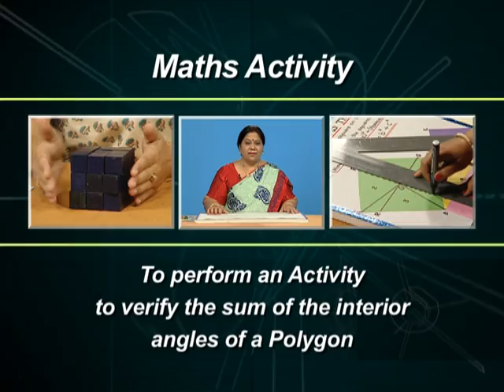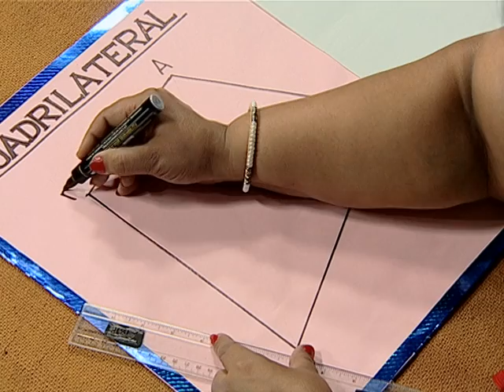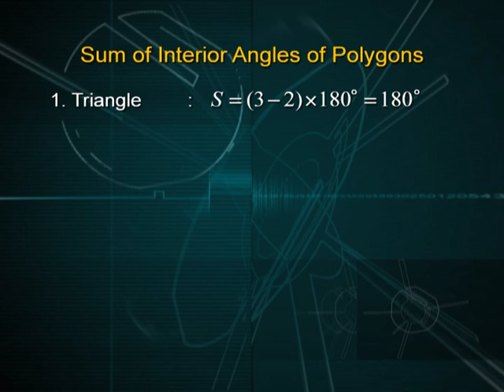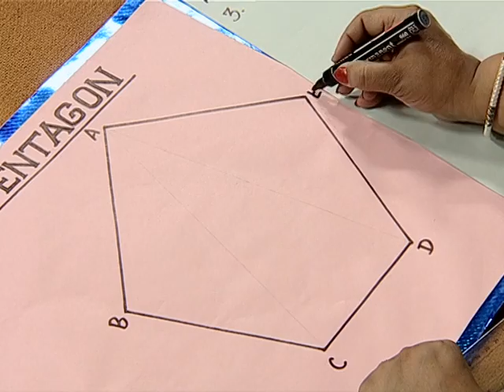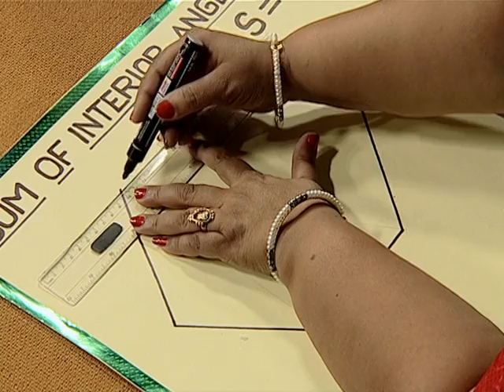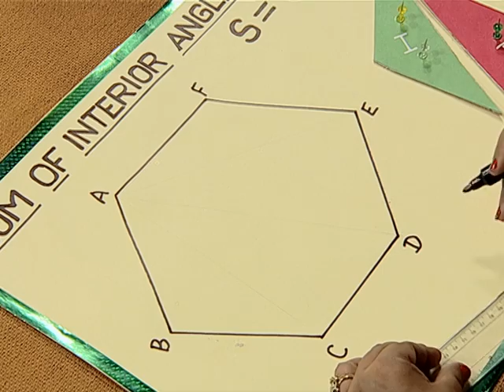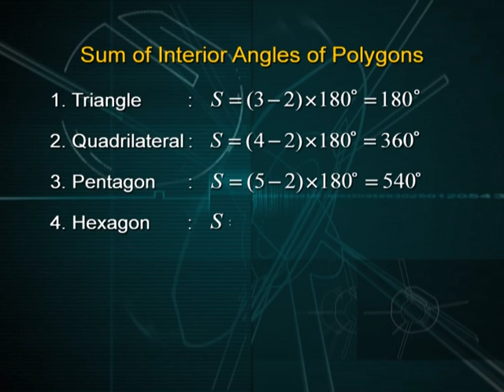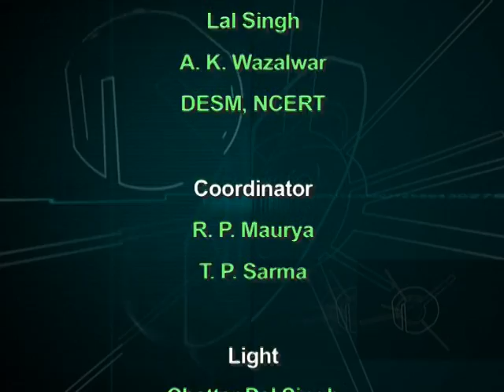13 angle sum property of polygons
ANGLE SUM PROPERTY OF POLYGONS